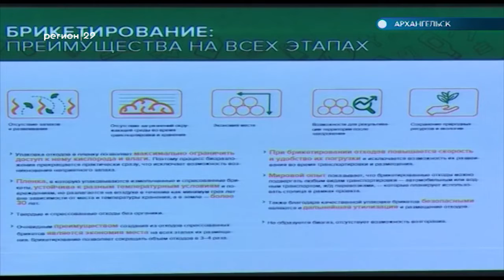03.12.2018 Губернатор про акции протеста